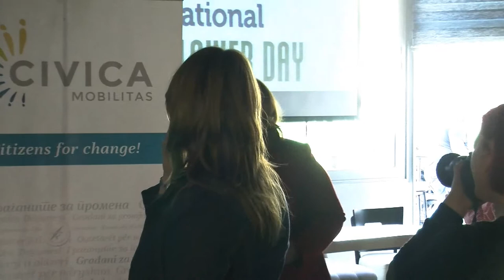СКУП - Македонија: Меѓународен ден на свиркачите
СКУП - Македонија го одбележа Меѓународниот ден на укажувачите.
Во овој прилог говорат Александар Божиновски, СКУП-Македонија, Марк Ворт, Арџан Дурмиши и Кристина Стеванчиќ, Коалиција за заштита на укажувачите во ЈИЕ.